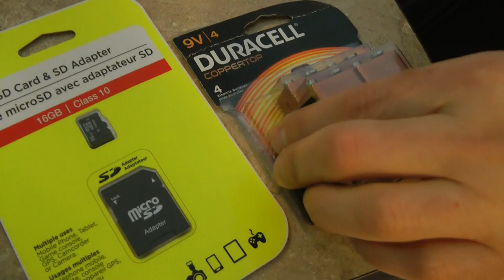Про мой АНГЛИЙСКИЙ.